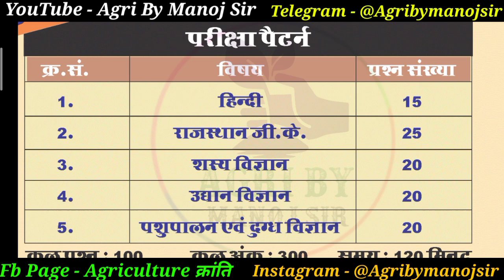Agriculture Supervisor New Vacancy 2021 Exam Pattern 🤔| कृषि पर्यवेक्षक नई भर्ती 2021 एग्जाम पैटर्न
Agriculture Supervisor New Vacancy 2021 Exam Patternकृपया आप Agriculture Supervisor/ JET/ICAR /BHU के नोट्स की PDF चाहते हैं तो आप क्लिक करके आपको कम्पलिट बायलोजी ,कैमेस्ट्री , एग्रीकल्चर, फिजिक्स व मैथ्स की  हिन्दी व इग्लिस मिडियम के कम्पलिट नोट्सो की पीडीएफ मिलेंगे, अगर आपके दोस्त भी जेट /आईसीएआर /बीएचयू की तैयारी कर रहे हैं तो इस मेसेज की लिंक को उसके पास भेजकर उसे भी दिला सकते हो ,

Thanks